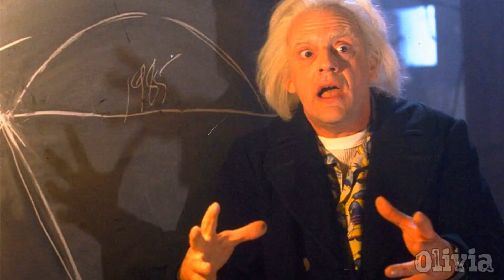Christopher Lloyd: Who is he and how much does he earn?